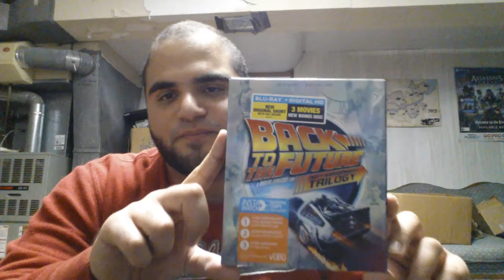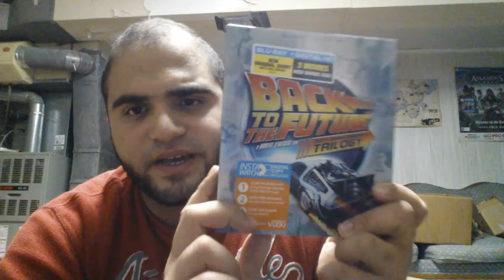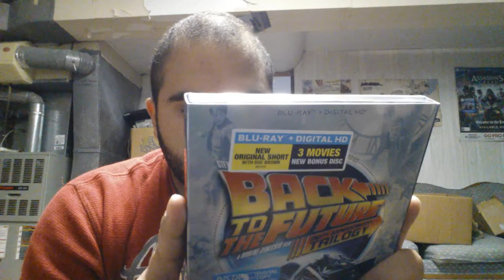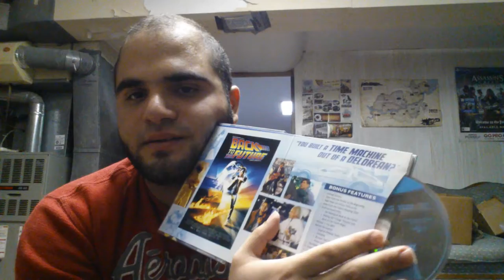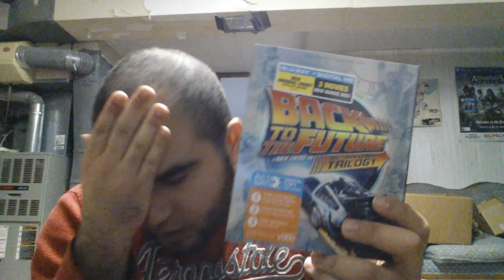BTTF 30th anniversary bluray Unboxing !!!